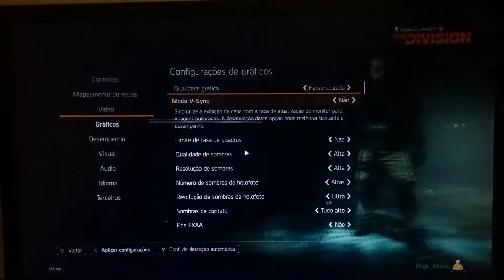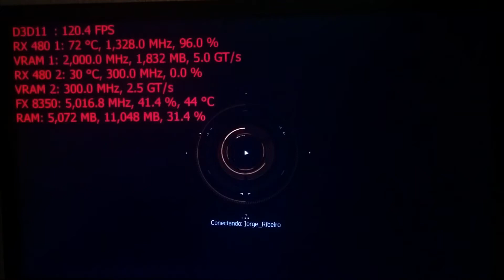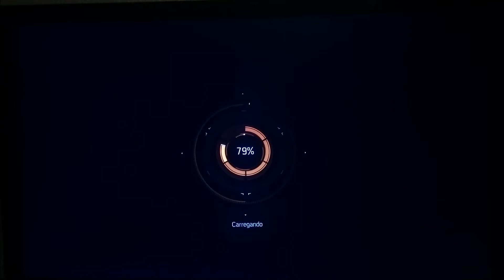The Division Ultra 1080p DX11 | RX 480 - FX 8350 OC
Setup:
AMD RX 480 XFX Black OC (8gb) CrossfireX off

Recorded With Google Nexus 5
AMD Crimson Relive 16.12.1 driver